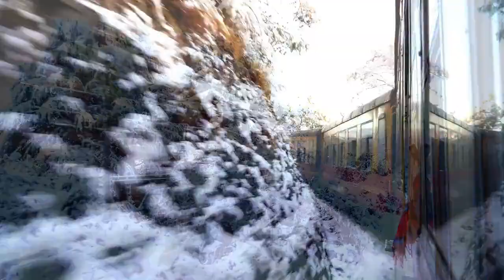Memory Rescue - Soothing Music for Bright Mind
Hey Guys!

Magic Relaxing background music gives you beautiful, light, inspirational music that can be used as a soundtrack for multiple activities.

Depending on your interest you might use my music in your relax radio playlist, as yoga music, as music while you're studying, doing homework, working (mentally, creatively), reading, writing, while thinking or reflecting, dreaming, reviewing, making future plans.

Some use it as "sleep music", some even listen to it in their magic relaxing playlist. Call it chillout, smooth, ambient, New Age, instrumental, or background music this is not as much about a genre as it is about a feeling.

 A way of life. With the magic relaxing project, try to take a little heat from our too-busy lives. We try to deliver a soundtrack for you when you feel the need for some positive, calming, inspirational tunes.

Track Information:
Title : Duck In The Alley
Artist : TrackTribe
Genre : Rock
Mood : Bright

For my Chennai People:
Learn yoga (basic & advanced) also health tips reach: @_magical_yoga_.

In all transparency, we do make a commission on any business we send their way. This helps us to fund the channel and not rely so heavily on Youtube advertising. We have checked all our affiliates out to make sure they are all legit and we will never put anything in front of you that we have not checked out properly.

 ► What you can find here:
# Dazzling Music,
# Bright Music,
# Bright Idea Music,
# Emotions Series,
# Dance & Electronic Music,
# Energetic Music

 Thank you very much for listening and for leaving feedback. Good to have you onboard for the journey :-)

 I am completely overwhelmed response by all and your warm support.